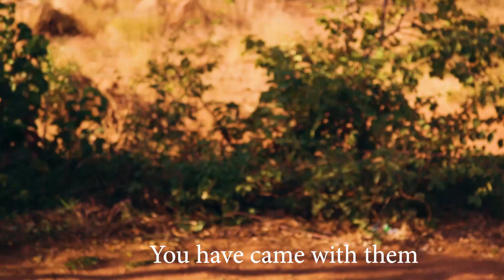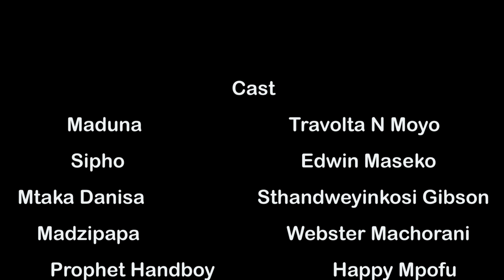EmaPostorini (Episode 3) Maduna Skits 2020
Maduna is to release 5 cows to save her love life's wife who is facing death as said by the prophets. Maduna is Maduna find out!